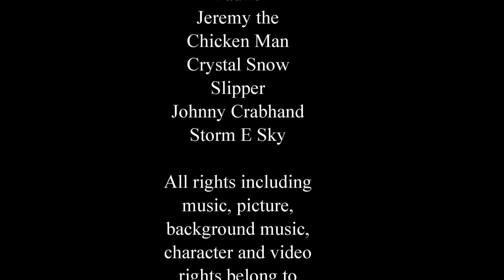September 2018 vlog part 12 Vlog Stories Episode 72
In this episode you will see stories such as Paulie singing about wanting a new blue shirt and Jeremy wanting to grow some fresh peas to make his own pea soup!